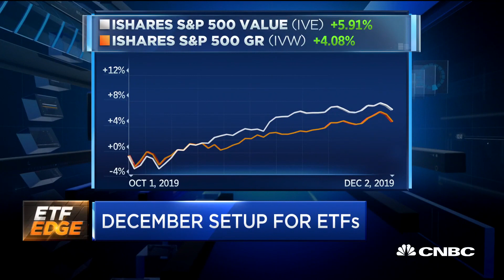How ETFs look heading into 2020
Andrew McOrmond, WallachBeth Capital managing director of ETF Trading Solutions, and Chris Hempstead, ETF consultant and former Deutsche Bank head of ETF sales, join 'ETF Edge' to discuss the ETF setup for December, the historically strongest month of the year for 50 years for stock gains.

CNBC TV